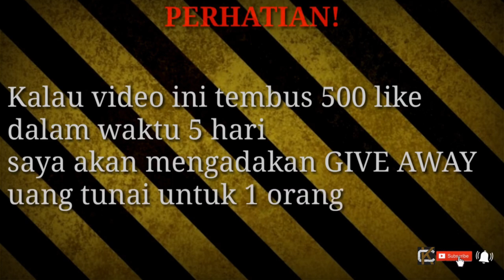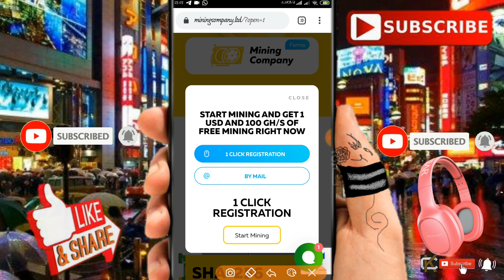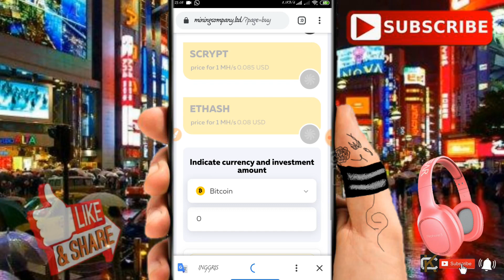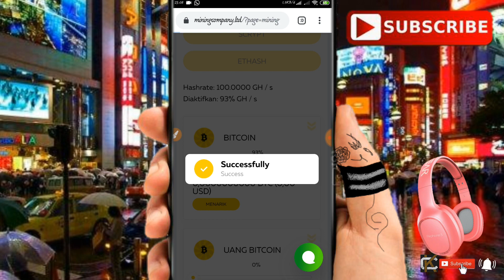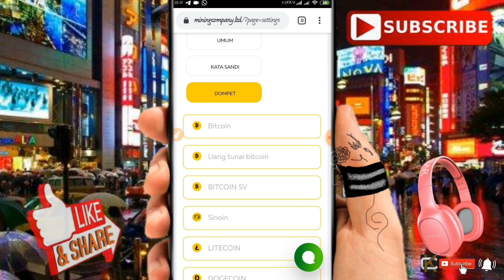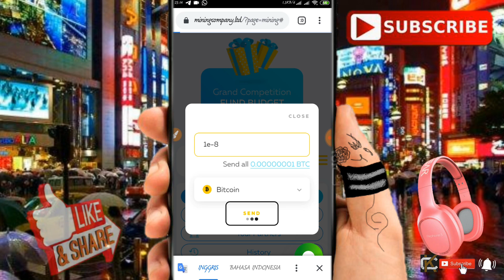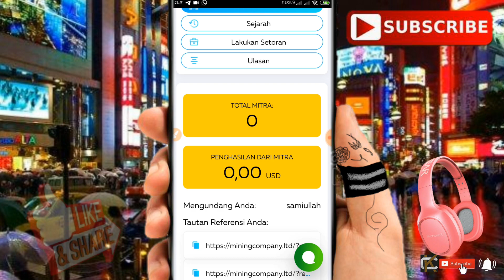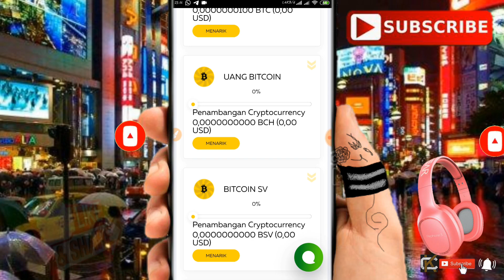Get free $1/100GH/S masbro! || Mining gratis tanpa deposit terbaru 2020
➡ COMENT dan sertakan no Hp temen"
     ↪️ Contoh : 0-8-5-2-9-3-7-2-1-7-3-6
 ✴️Karna di setiap video saya, saya akan adain GIVE AWAY uang tunai, kalo tembus 500 like dalam waktu 5 hari ✴

▶Untuk link pendaftaran 👇👇👇
SUDAH TIDAK MEMBAYAR BRO!